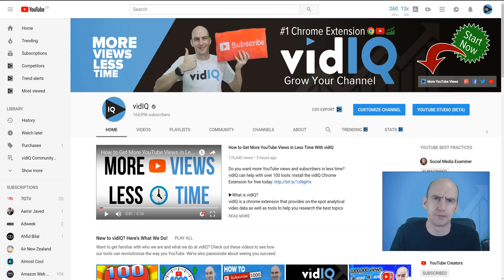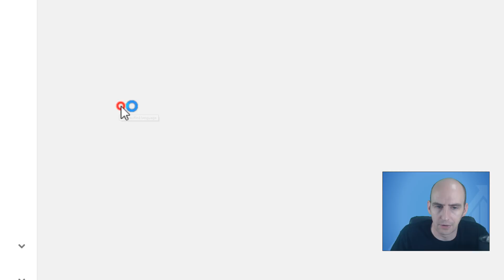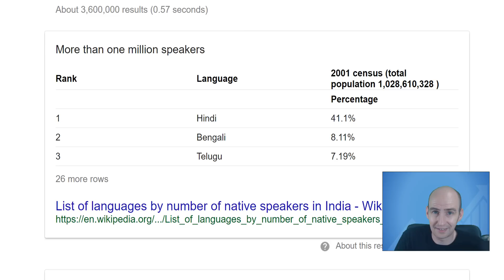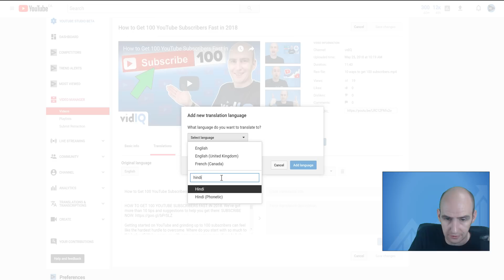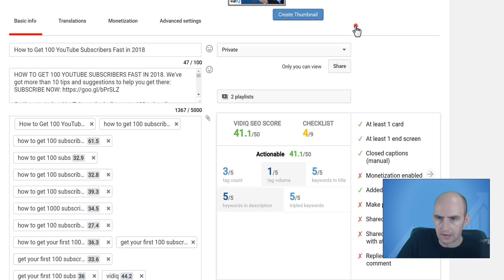How To Translate Your YouTube Video in to ANY Language!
Did you know you can translate your YouTube video into any language in one click with vidIQ? Here's how to do it.

You have a global audience and while it may be the majority of your audience may speak your native language, you will be surprised just how many viewers watch your content for non-native speaking countries. So it's up to you to serve your audience as best you can with tags, title and description translations.